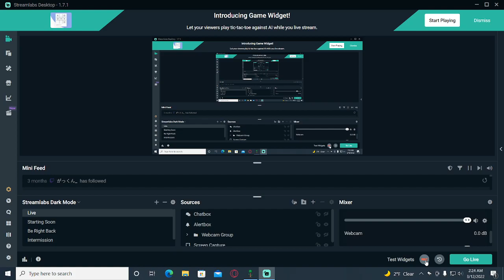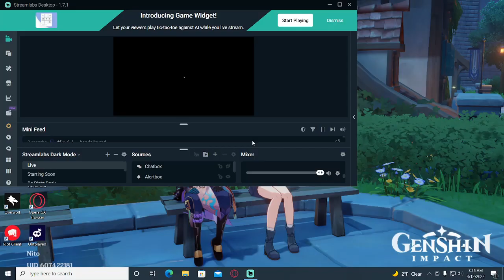We finally found it